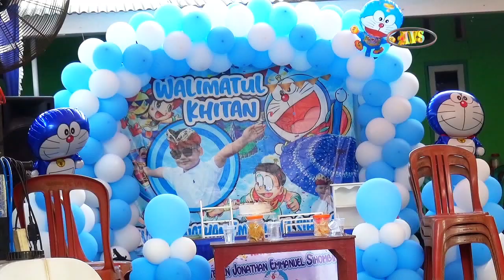dok , perhajata. bp atim pasung 14/05/22 bagian 2